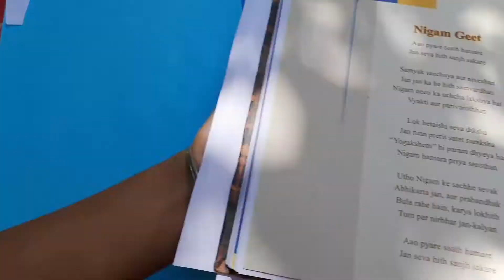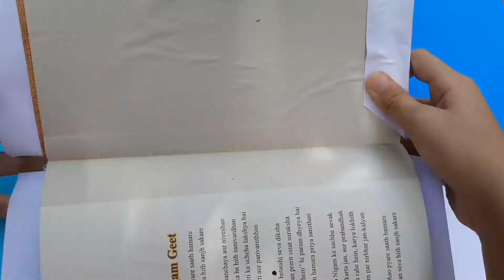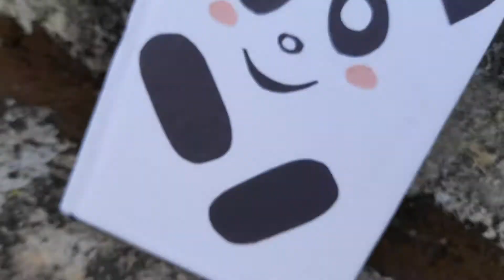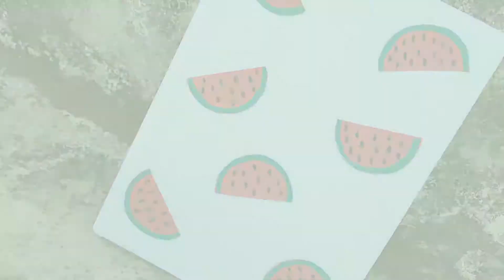DIY Watermelon Diary Cover || Creative girl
Hey guys,

Today we will make a very beautiful Watermelon Diary Cover...🍉🍉.

If you doesn't know me let me give a introduction

I'm Monalisa Sahu
and I'm 13 years old..

I love filming videos and editing videos ❤.

1- MBB Feel good
2- Bitters at the saloon

Keep Supporting..❤